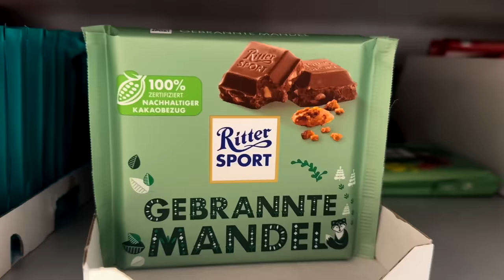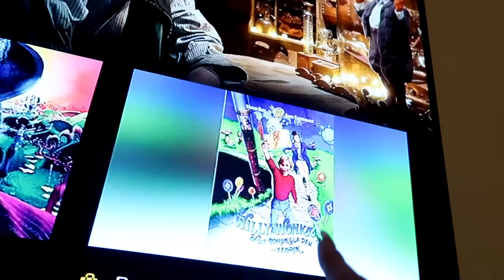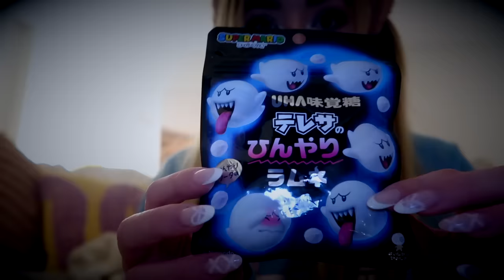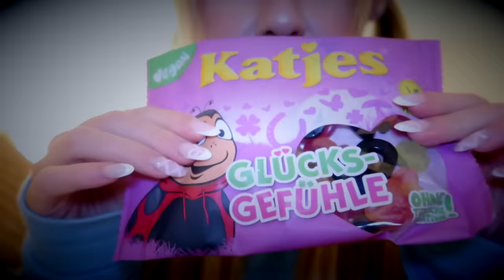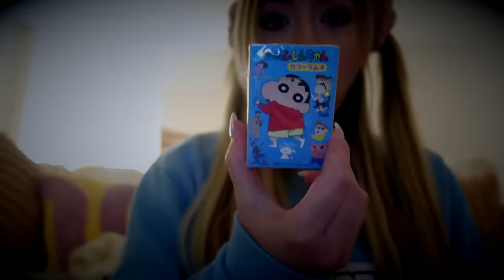schaue niemals willy wonka aus Kino um 3 uhr nachts (goldenes ticket in der schokolade aus Fabrik)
Musical.ly: @RebekahWing

weitere Videos von mir:

NACHSTELLE niemals AMONG US in REAL LIFE in der SCHULE oder im HAUS (ICH als TIKTOK IQ IMPOSTOR)

24 STUNDEN lang NUR DAS KAUFEN was die PERSON vor MIR KAUFT - challenge

*Dieses Video dient zur Unterhaltung